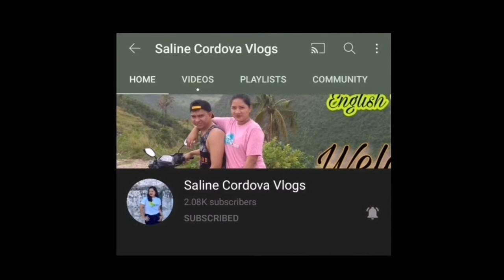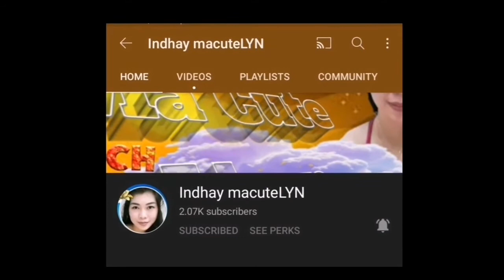Balmond Gameplay (Maniac)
Ngayon ko palang na try laroin si balmond, aba Naka chamba nang Maniac... Ranked Master 3